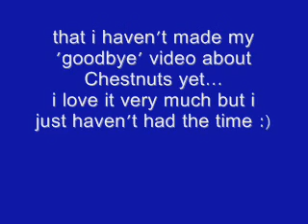A video to say; sorry.